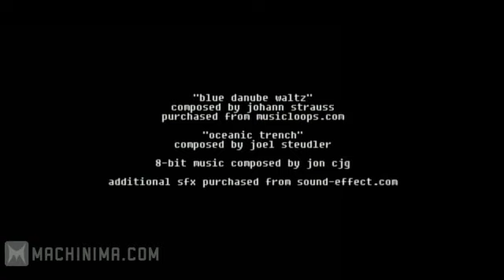Arby 'n' the Chief 'Night of the Evading Dead' SUB ITA Part 2 (S04E10)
Arby 'n' the Chief: "Night of the Evading Dead" Subbata in italina "Parte 2" (S04E10)

E 'Halloween, e dopo una notte passata a giocare a Halo in modalità "Living Dead" L'Arbiter cerca di dormire un pò. Tuttavia, Master Chief eccitato per la festa sveglia l'arbiter alle 6 e insiste nel dire che si alzano presto per giocare insieme a lui ad una partita ad "Infezione".